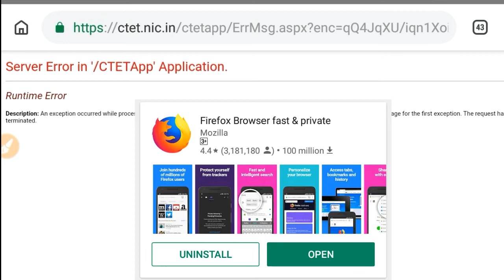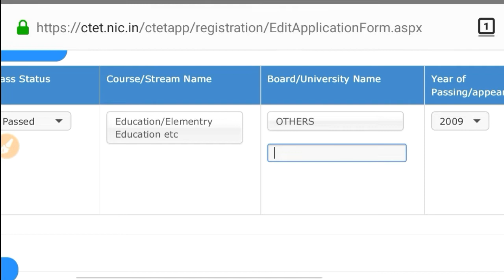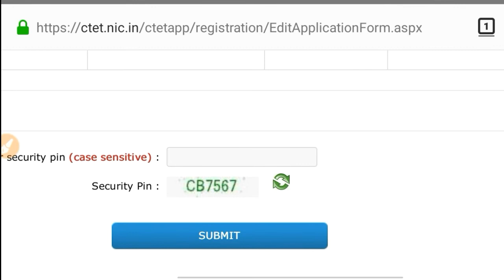आपल्या काॅलेजचे नाव नाही? आसं टाका/ other college/institute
How to write name of institute name ?